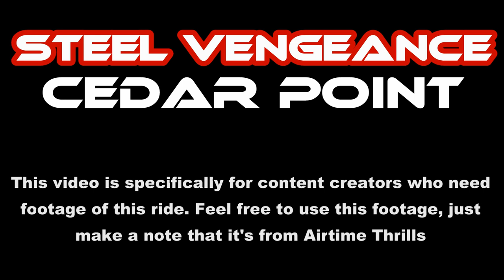Steel Vengeance at Cedar Point Off-Ride Footage (No Copyright)